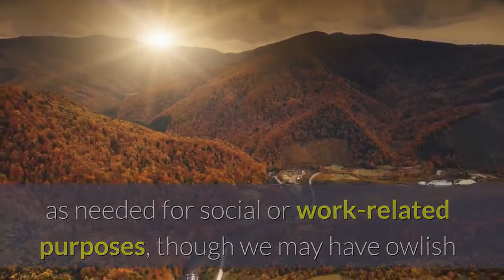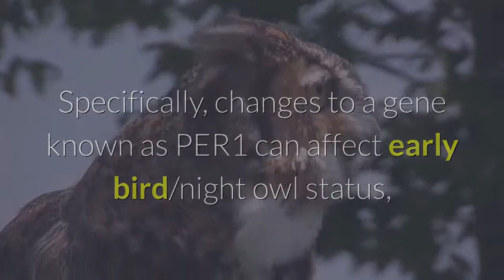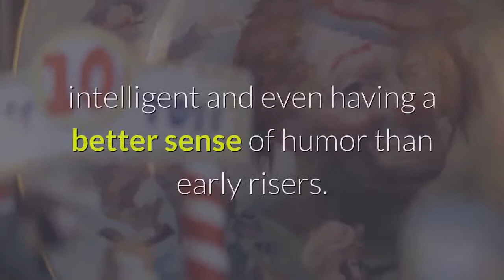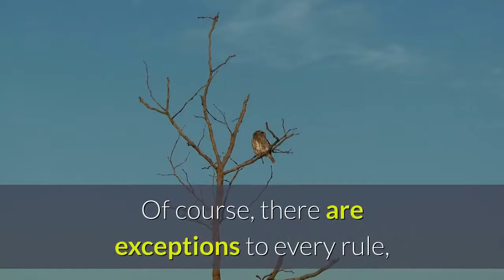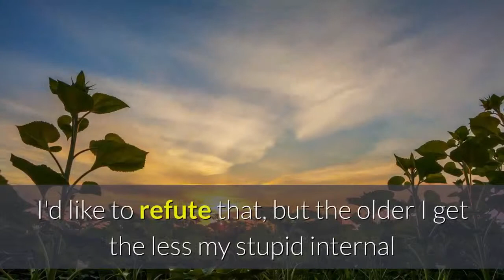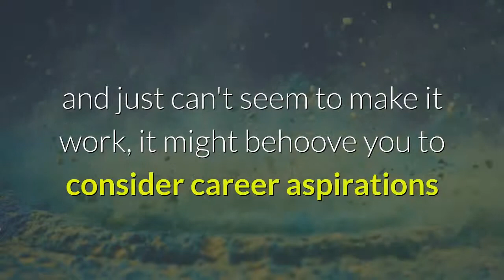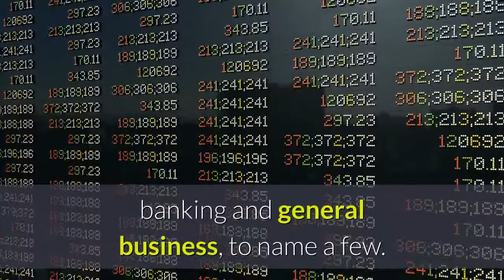Why are some people early birds and others are night owls?